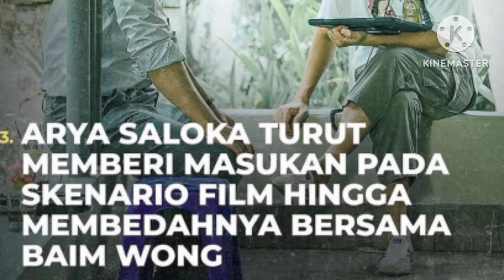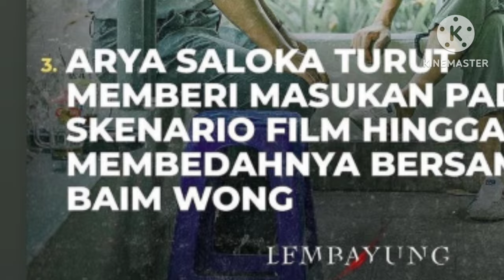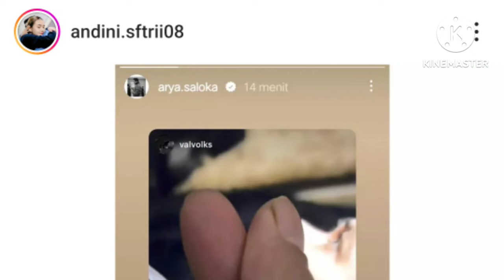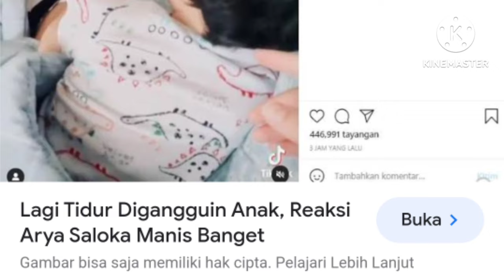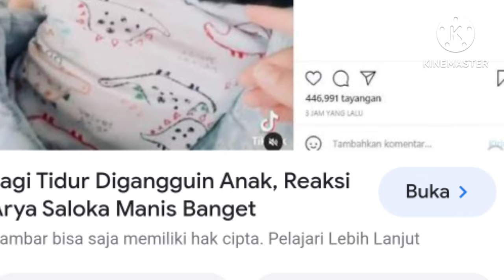hal buruk terjadi pada arya dan baim wong hingga manda ikut berikan masukan ternyata ini yg terjadi